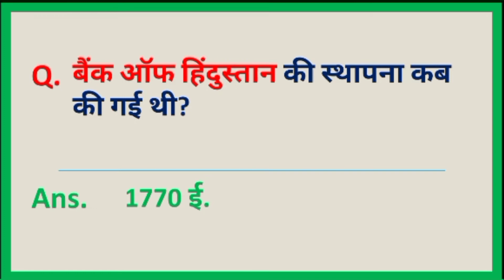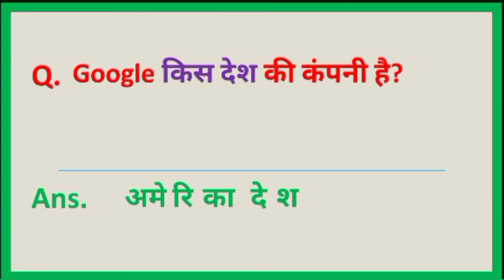Samanya Gyan || GK in Hindi || GK questions || GK quiz || general knowledge || GK facts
GK short
        Bharat GK
        Bharat GK question
        GK knowledge
        GK Gyan
        Lucent GK
        Lucent GK question answer
        Lucent ke GK
        Lucent
        Lucent Samanya Gyan
        Lucent Samanya Gyan ke prashn
        Lucent GK questions
        Lucent GK question answer in Hindi
        Bharat GK
        Most brilliant GK question with answer
        Bharat GK question
        SSC GK question and answer
        GK short youtube channel
        GK video
        Samanya Gyan
        Samanya vigyan
        sarkari naukri GK questions
        General Knowledge quiz
        General knowledge
        General Knowledge short video General Knowledge quiz in Hindi
        GK test
        GK facts
        GK in Hindi
        India GK
        zero se Hero Tak
        competitive exams                                   general knowledge questions and answers
        best gk